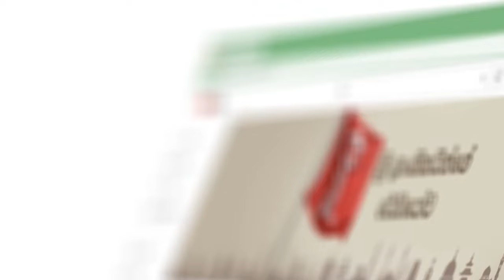සජිත් අනුරගේ ගෙවල් ලඟටම ගිහින් අනුර රනිල් ඩීල් එක ගැන රටට කියයි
අනේ අනුර ඔයා ජෝක් එකක් වෙන්න එපා..
සජිත් අනුරගේ ගෙවල් ලඟටම ගිහින්
අනුර රනිල් ඩීල් එක ගැන රටට කියයි
ඔයාගේ ඉස්කෝලෙට බස් එක දුන්නෙත් මමයි